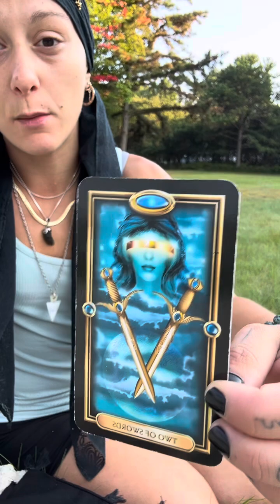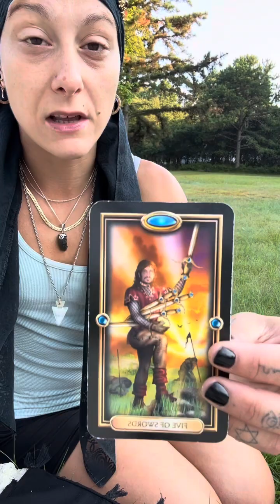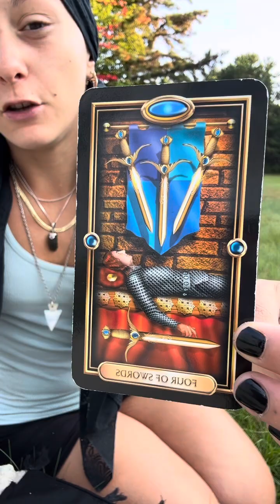Day at a glance tarot spread! Bonus Forrest fae word of the day! 9/7/2023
Unfold your day! Glance at what’s ahead!
The Forrest Fae come to share their words of the day!